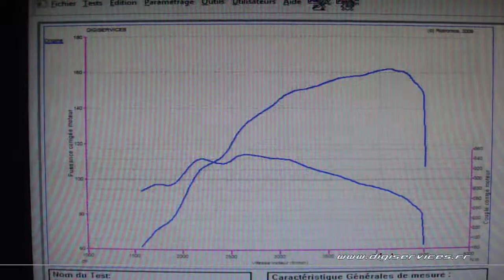Reprogrammation Moteur Volvo XC70 d5 163cv @ 189cv Dyno Digiservices Paris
Reprogrammation moteur sur une Volvo XC70 D5 de 163cv.
Chaque reprogrammation moteur est visible sur notre page facebook:
Vous pouvez aussi retrouver la fiche technique de ce véhicule sur notre site internet: